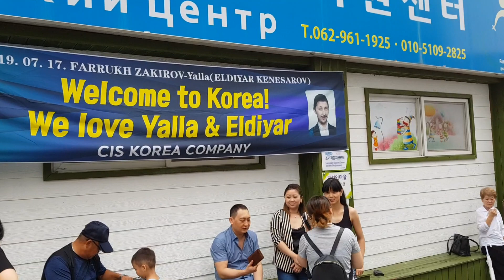러시아권 최고의 가수들, 광주고려인마을 방문 1(2019.07.18)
러시아권 최고의 가수들, 광주고려인마을 방문